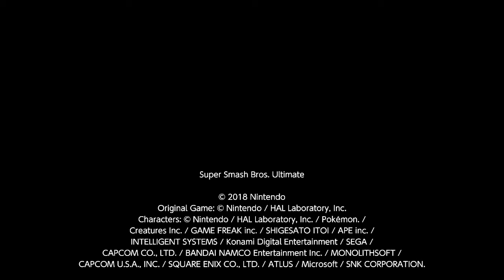Wii Fit (Jon) vs Hero (Online Player)